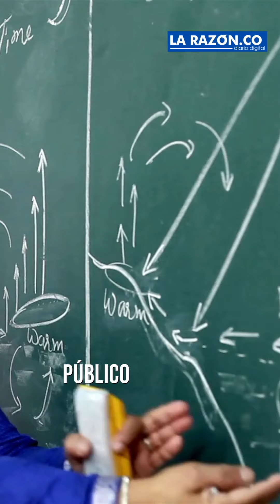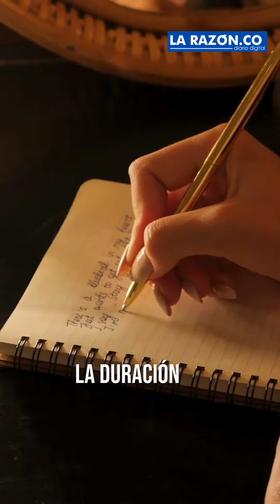¿Adiós a las clases antes de las 7 am?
¡Siempre Informando! 📢/